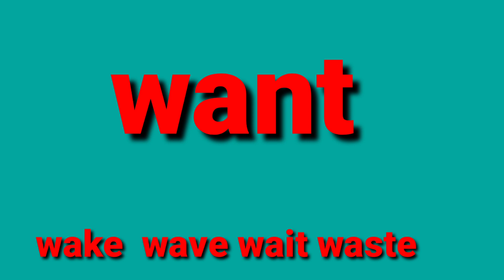verbs start by wa like was water want wander wall